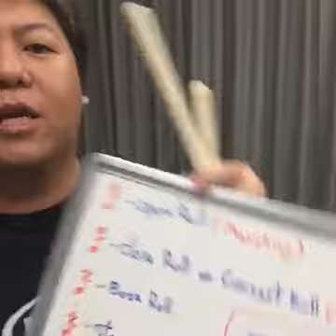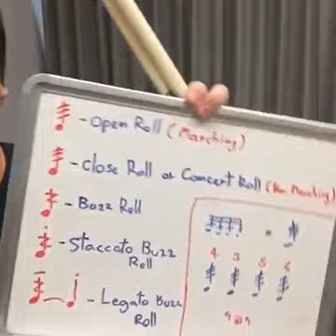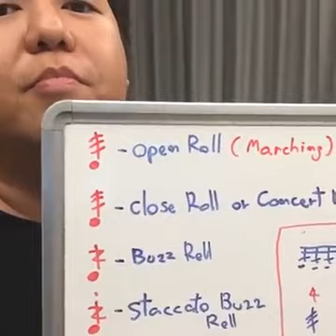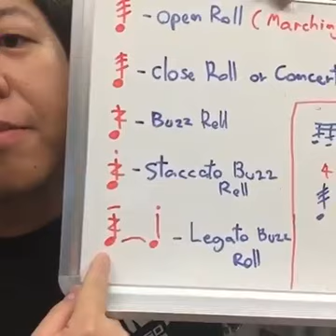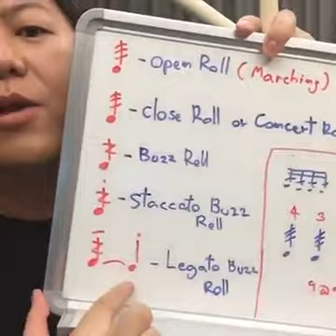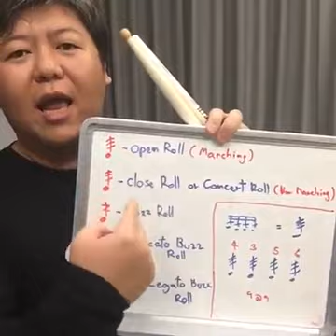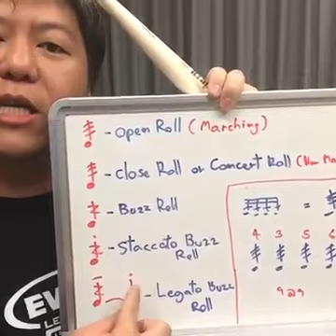Part 2 "Marching Roll มีกี่แบบ?, โน้ตเขียนอย่างไง? และ ปฏิบัติอย่างไร?"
Live Drum @ Home~ Ep.7/2 (8/6/16)
"Marching Roll มีกี่แบบ?, โน้ตเขียนอย่างไง? และ ปฏิบัติอย่างไร?"